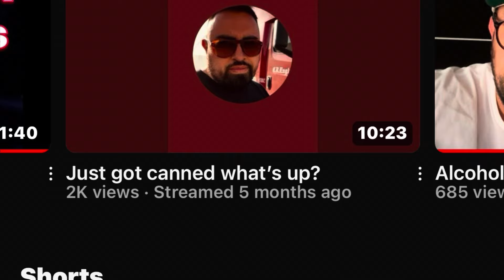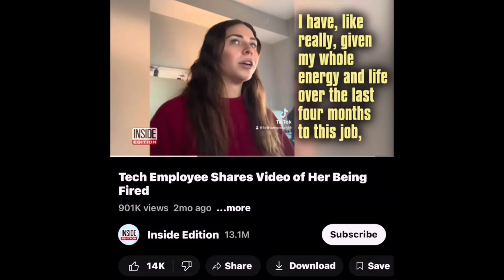WHAT TO DO WHEN YOU LOSE YOUR JOB.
What to do when you get fired or lose you your job.

MY VLOGS ARE BORING.